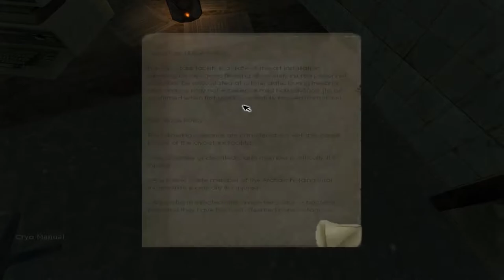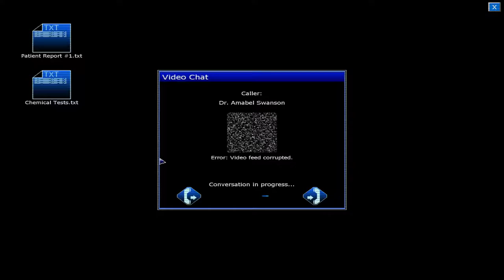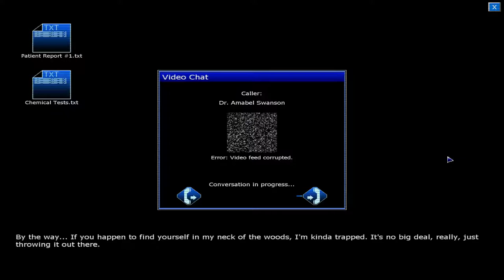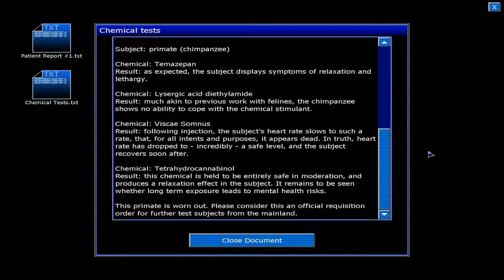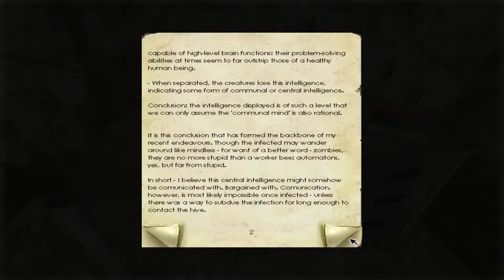Penumbra: Black Plague | Episode 4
Wow, i made that far harder than it needed to be.